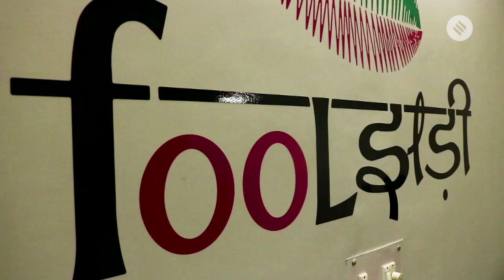Your Complete Guide to Buy the Perfect Bridal Jewellery | Shaadi Shopping Spree Ep 2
Anchor Pavleen Gujral takes all you brides and bridesmaids across various boutiques in Delhi NCR to help you choose the perfect jewellery for your wedding functions. From Gota Pati to traditional Polki, here is your one stop guide for everything jewellery!